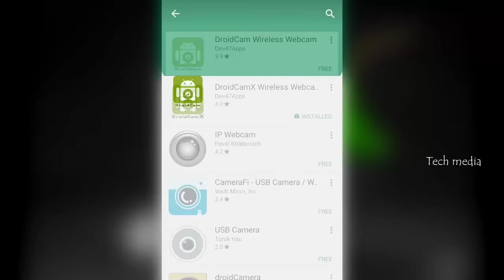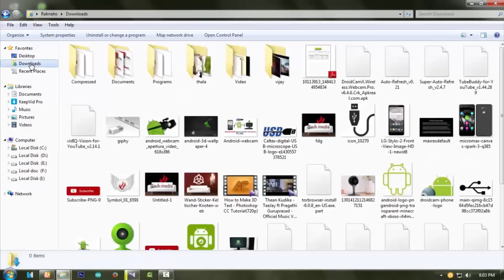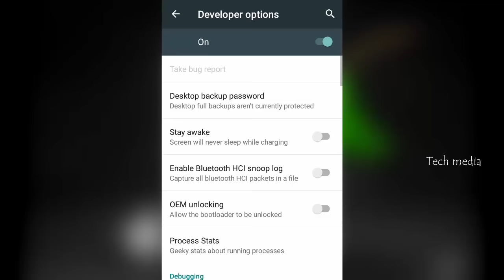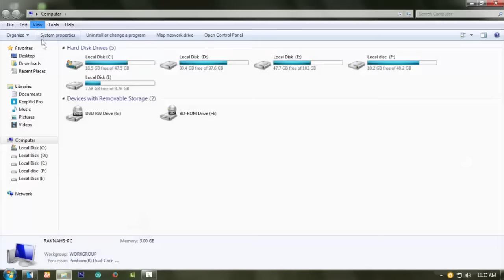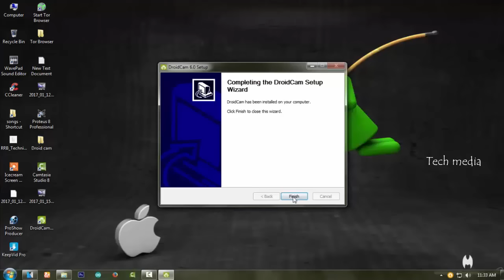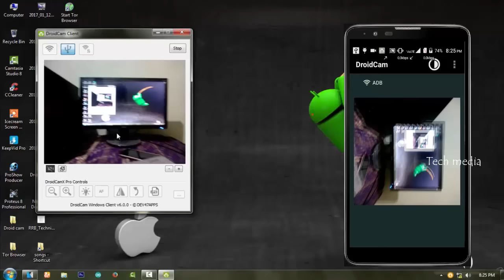How to use android mobile as PC web cam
How to Use an Android Phone As a Webcam For PC Via USB

Downloads

You can use your android as webcam even without wifi by connecting it to your PC via USB. But doing this requires extra work because android can communicate with PC via USB only in debugging mode by using adb.

Also, for USB mode, we need  app called DroidCam.

Setup your phone in debugging mode  in Settings to  Applications to Development  to  USB debugging.

Connect the phone to your computer via USB don't select storage mode if the phone asks while connecting USB.

Download DroidCam from android market,install it and open it on your phone. It will show a "Starting server" message.

Download and install the client application in your computer.

Start the DroidCam client and choose the "USB" option or button.

That's it. DroidCam will now open the camera on your phone and you can use it as webcam on your PC. Just configure the video settings of your video call application to use "DroidCam" driver.